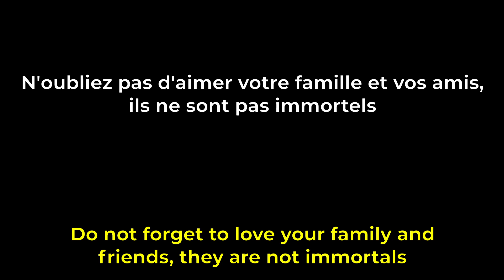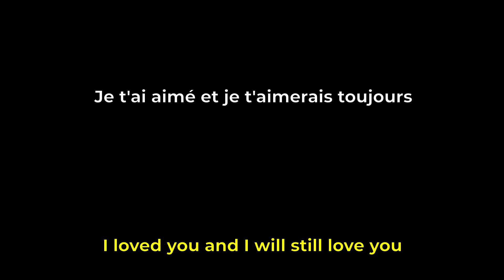La Fin/The End